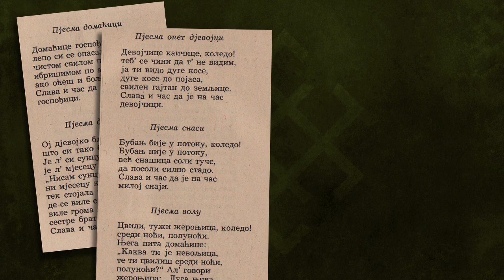Stazom slovenskog nasleđa - Koledari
„Стазом словенског наслеђа” је серијал кратких образовних снимака који говоре о божанствима, бићима, обичајима и митовима словенских народа.

У петој епизоди овога серијала говоримо о учесницима маскирних поворки - коледарима.

"Path of Slavic heritage" is a series of short educational videos about deities, beings, customs and myths of Slavic people.

In this episode we will talk about the Slavic masked processions - Koledari.

Литература / Bibliography:
Бојанин, Станоје - „Забаве и светковине у средњовековној Србији од краја XII до краја XV века“, Историјски Институт, Београд, 2005
Босић, Мила, - „Годишњи обичаји Срба у Војводини“, Прометеј, Нови Сад, 1996
Fisković, Cvito - „Božićni običaji i novogodišnje kolede na Orebićima i okolnim selima“, Čakavska rič 1, 1992, str. 3-26
Gavazzi, Milovan - „Godina dana hrvatskih narodnih običaja“, HED, Zagreb, 1988
Ивлева Лариса Михайловн, Лурье, Михаил Лазаревич - „Ряженый-демон, ряженный в демона...“, Исследования по славянскому фольклору и народной культуре. Berkeley, 1997, стр.63-82.
Kuret, Niko - „O nosivcih slovenskih šemskih običajev“  Slovenski etnograf 16/17, 1963/1964, str. 167-178.
Lozica, Ivan  - „Tracking down turica“, Narodna umjetnost 35/1, 1998, pp.187-214.
Lozica, Ivan  - „Došli smo vam kolendati“, Narodna umjetnost 36/2, 1999, str. 67-83.
Марјановић, Весна - „Маске, маскирање и ритуали у Србији“, Чигоја, Београд, 2007
Марјановић, Весна -  „Осврт на забране ношења обредних маски на европском и српском простору“, РМВ 50, 2008, стр. 263-271.
Марјановић, Весна - „Покладне маске и поворке континуитет и нове форме“, ГЕМ 67-68, 2004, стр.155-176.
Плотникова, Анна Аркадьевна - „Этнолингвистическая география Южной Славии“, Индрик, Москва, 2004
Сумцов, Николай Θедорович - „Научное изученіе колядокъ и щедривокъ“, Кіевская старина, 1886, стр. 237-266.
Szczepanik, Paweł  - „Masks in the culture of pagan Western Slavs: a ritual-ceremonial attribute or a religious fetish?“, Barbarians at the gates, Toruń, 2013, pp. 65-82.
Торњански Брашњовић, Светлана - „Коледарске и божићне песме у контексту зимских календарских обреда“, докторска дисертација, Филозофски факултет, Нови Сад, 2015
Zibrt, Čeněk -  „Masopust držíme“, Nákladem F. Šimáčka, Praha, 1910

Текст / Text :
Душан Божић

Нарација / Narration:
Милош Костић

Музика / Music:
Damir Markotić - Svetoslav(Svarica)

Графика / Graphic:
Душан Божић

Анимација / Animation:
Милош Костић

Превод / Translation:
Eнглески / English : Оља Поповић
Пољски / Polish: Wiktoria Rekus